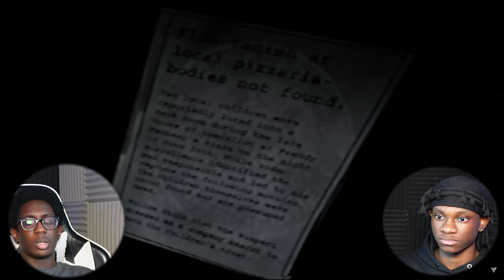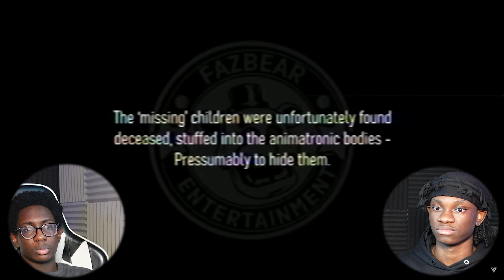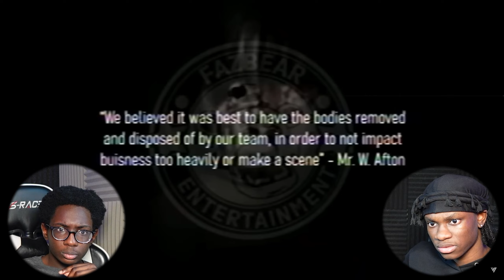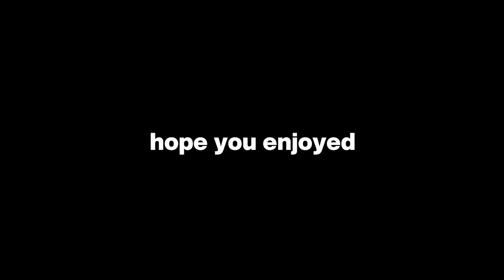THESE FNAF VHS TAPES GAVE US NIGHTMARES..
Making my best friend Denzel watch FNAF Vhs Tapes for the first time...

THESE FNAF VHS TAPES GAVE US NIGHTMARES.. (w/ Denzel!)